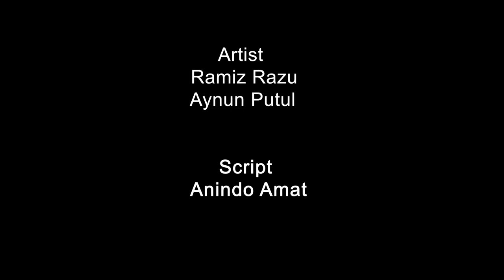Upolobdhi | উপলব্ধি | Bangla Emotional Short Film | Ramiz Razu , Aynun Putul | Banglar Mukh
Banglar mukh Presents - Upolobdhi
 উপলব্ধি  Bangla Emotional Short Film | Ramiz Razu , Aynun Putul
This video only for entertainment. Hope you guys like this video.

Cast- 1 Ramiz Razu
          2 Aynun Putul

DOP- Sujon
Director - Shuvro Ahmed
Edit- Md Rasel Mia

*** ANTI-PIRACY WARNING ***
This content is Copyright to Banglar Mukh ! Legal action will be taken against those who violate the copyright of the following material presented!